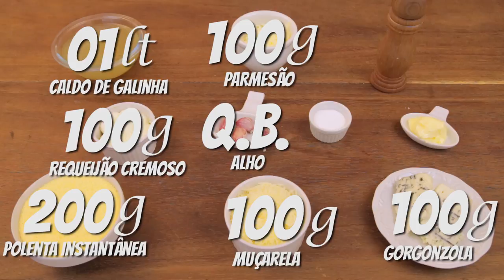POLENTA AOS 4 QUEIJOS | PASTA AND ROLL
Neste vídeo eu ensino como fazer polenta aos 4 queijos, uma receitinha super simples de preparar e deliciosa!!!

Ingredientes:

200g Polenta instantânea
25g Mateiga
100g Queijo gorgonzola
100g Queijo parmesão
100g Requeijão cremoso
01l Caldo de galinha
Q.B.sal
Q.B pimenta do reino
Q.B. de alho